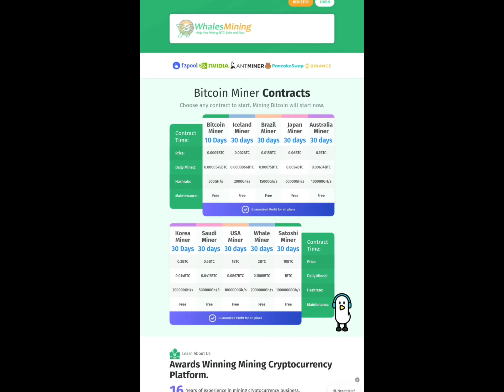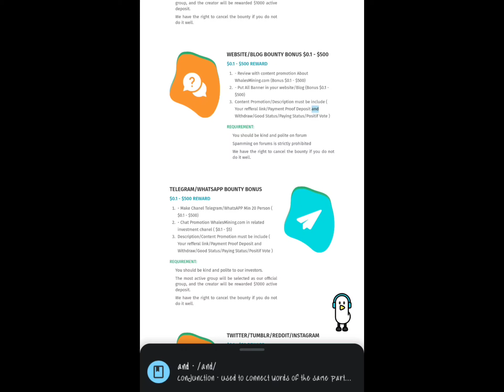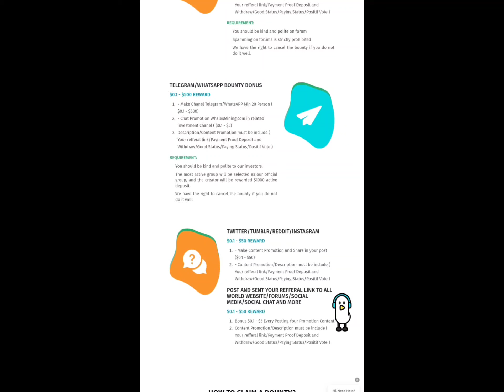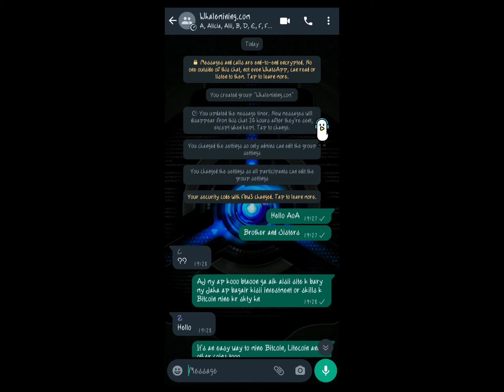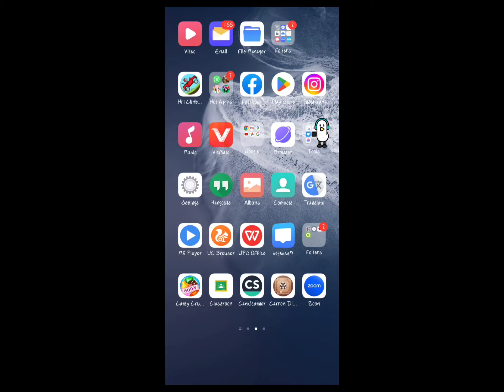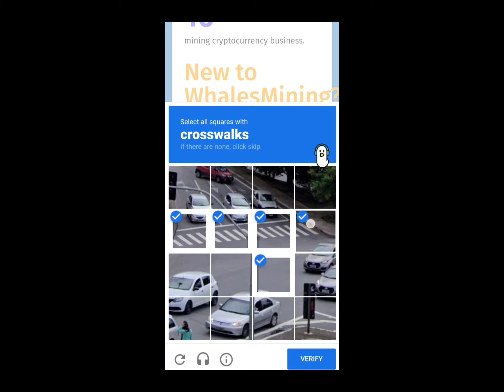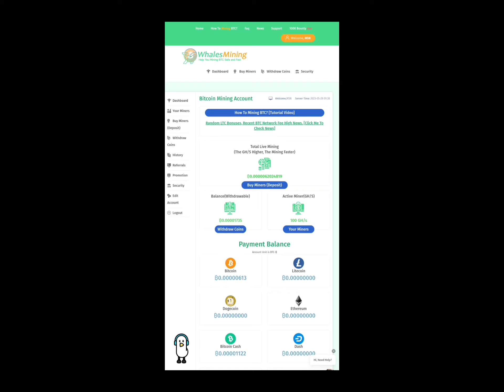Maximize Daily Earning from Whalemining |100k Bounty|Free Mining site ⛏️|Mining Hack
Agr ap bhii daily basis py apnii earnings koo increase Karna chahty hn Whalemining py to ya video ap k liay hn.
Is video my ap kooo batoon ga k ap kis tarha 100K bounty koo use krty hoay apnii daily earnings increase kar sakty hn.My is video my ap k sath expert strategies and tips share kron gaaa Jo ap koo help kry gii ap kii earnings koo increase karnay my.To is opportunity ka faida uthaaay or is chance koo ignore na kry .Abhii video dekhy or is sy faida(advantage) hasil karay